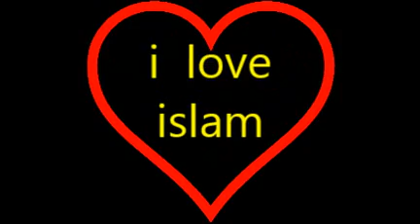Mujer alemana nunca había visto mujeres respetadas como en el islam